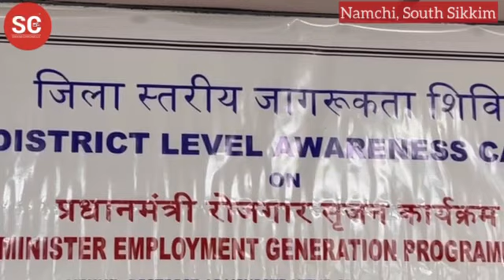Why loans of many entrepreneurs get rejected in banks? Find out